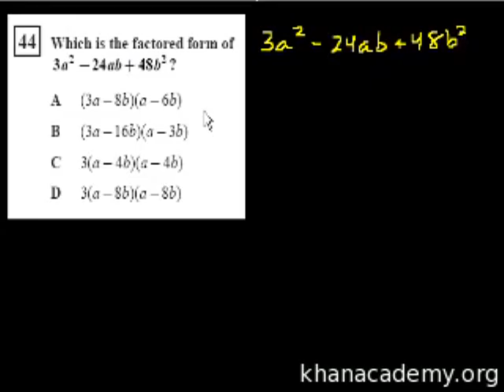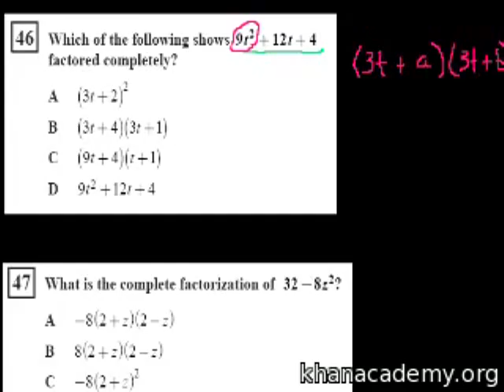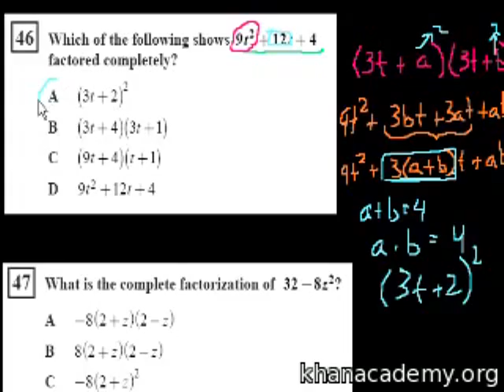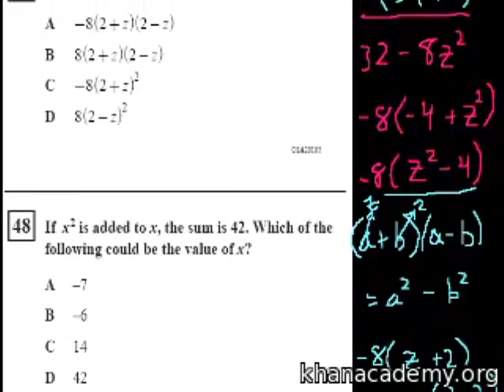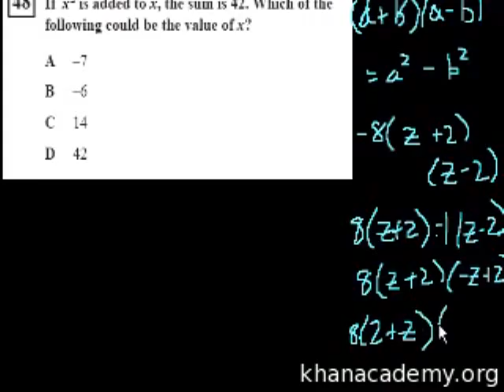CA Algebra I: Factoring Quadratics